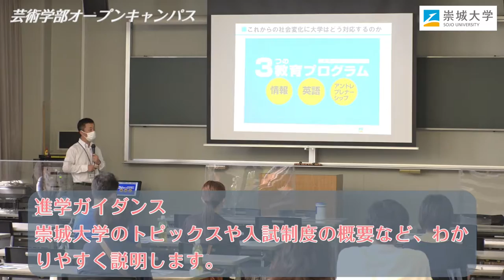2021崇城大学オープンキャンパス（芸術学部）